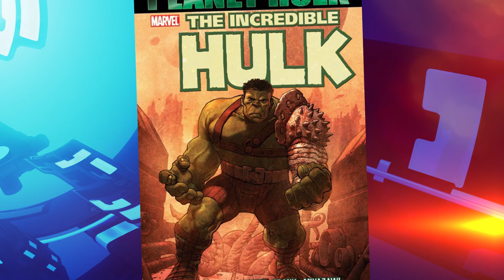Smashing Thor: Ragnarok - The Rundown - Electric Playground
Today in the Rundown, we have a smashing good time with the first look at Marvel's Thor: Ragnarok, have the latest news from the Star Wars galaxy, speak with the filmmakers behind the cool wrestling comedy Heel Kick, create a ninja storm with an all-new Naruto video game, find out how it's getting easier to get new stuff in Minecraft, and finally, learn what haunting new show Netflix has in the works!